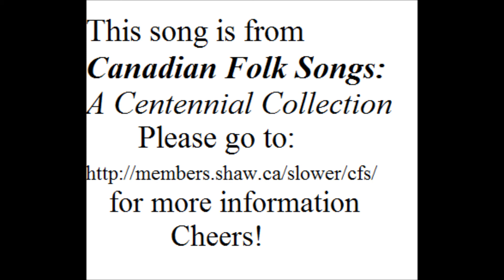Vive La Canadienne - Jacques Lebrecque